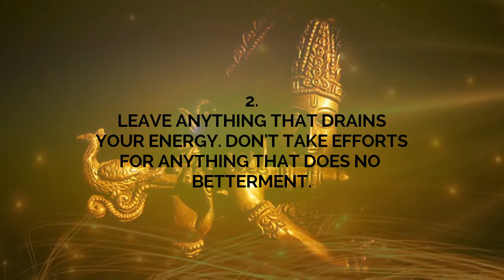5 Practical Life Lessons from Krishna's life | Pranjalogix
5 practical life lessons from krishna's life.

Hey!
lets grow together. its our self growth journey.

video edited by yours truly:)

love love:)